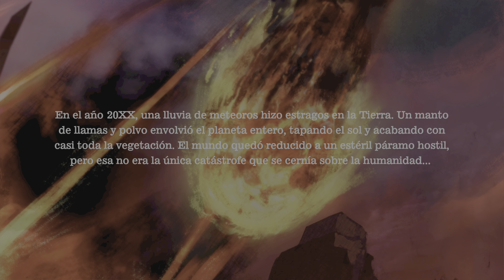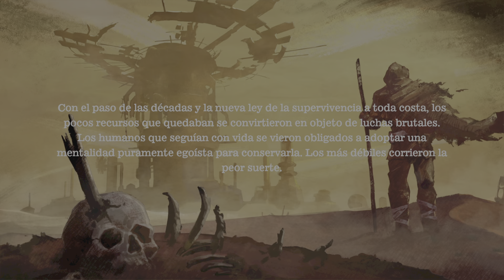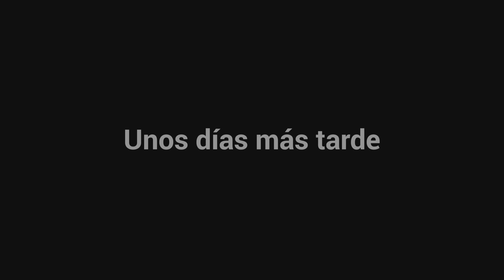DEADCRAFT Intro (PlayStation 5)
DEADCRAFT